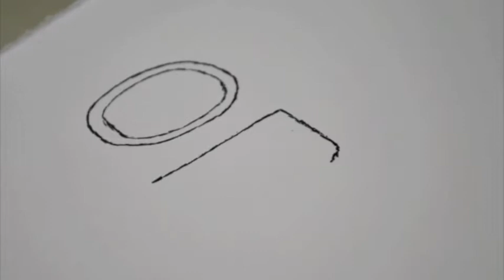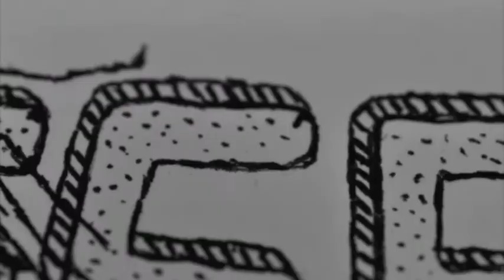Obsess - Project X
Exam